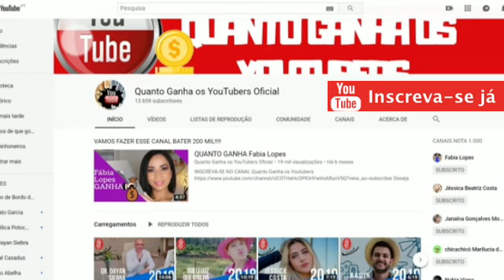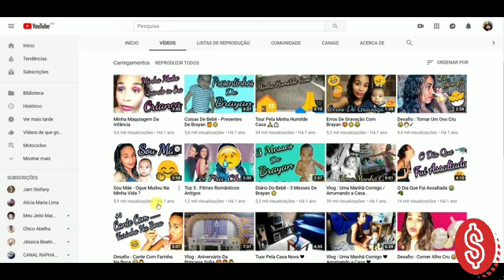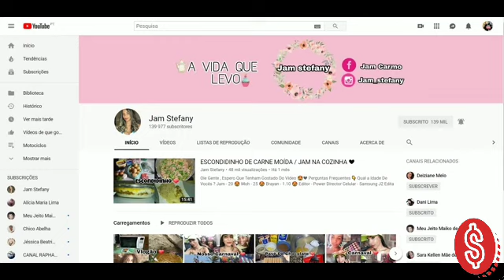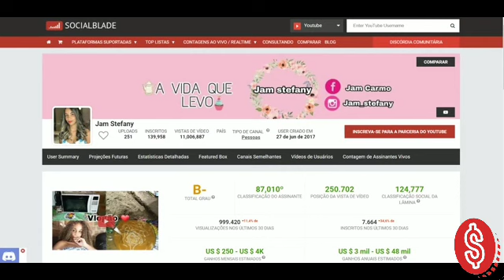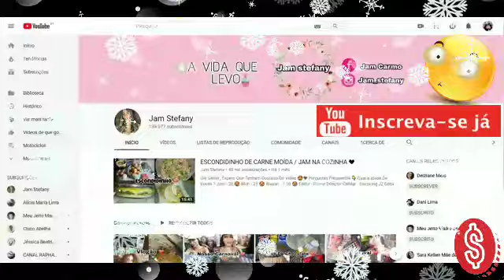QUANTO GANHA Jam Stefany